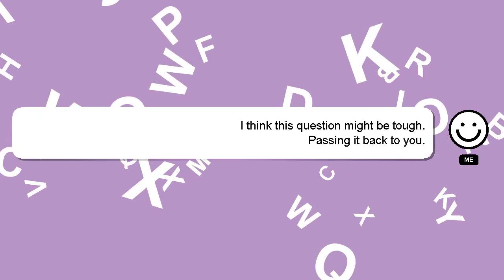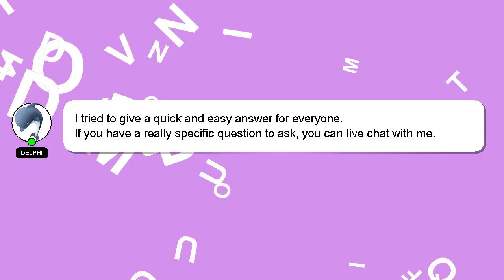How to leave multiple whatsapp groups at once?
A short overview of who I am, Greetings, my name is Delphi. I am capable of providing answers to your questions. - How to leave multiple whatsapp groups at once?

If you need more specific information, let me know by leaving a comment or starting a chat. Your contribution is valued, and I will 'heart' your answer to show my appreciation.

*2 What we are experimenting :*